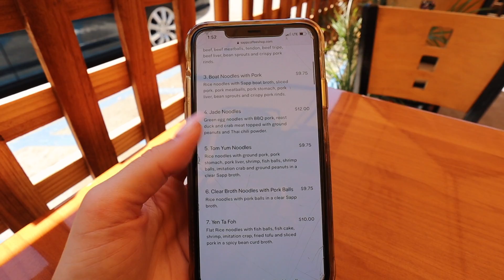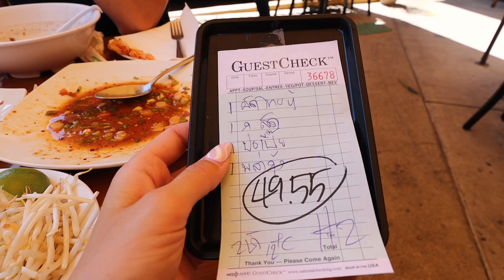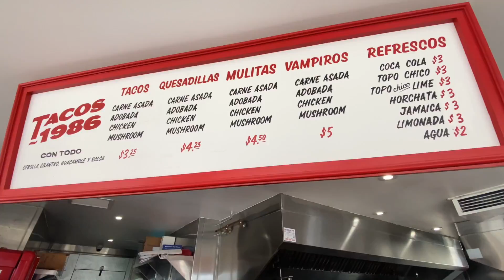Ultimate Food Guide to Los Angeles (12 LA Restaurants You NEED To Try)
Ultimate food guide to Los Angeles with the best spots to eat in LA. From delicious Mexican food spots like Gracias Madre and Tacos 1986 to a hole in the wall Thai spot that has the best Thai food in Los Angeles known as Sapp Coffee House. These are LA restaurants you need to try when you come to travel Los Angeles on your next vacation. If you're looking for things to do in Los Angeles eating is definitely the best answer. These Los Angeles restaurants will not disappoint because these are the best restaurants in LA. There are also a lot of vegan and vegetarian LA restaurants on this list so there is literally something for everyone.

Food spots mentioned:

0:25 Sapp Coffee Shop
1:46 Egg Tuck
2:31 Tacos 1986
3:06 Gracias Madre
3:40 Toast Bakery Cafe
4:06 Cafe Habana
4:25 VOWburger
4:41 Uncle Paulie's Deli
5:30 Cecconi's
5:55 Pascal on Beverly
6:17 Dune Downtown
7:14 The Butcher's Daughter

ft in video:
good ol peter